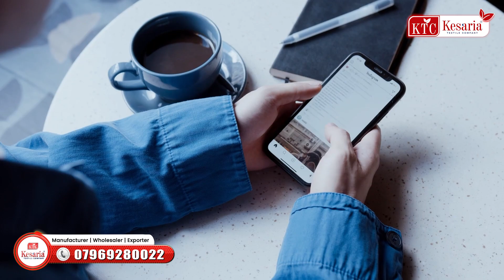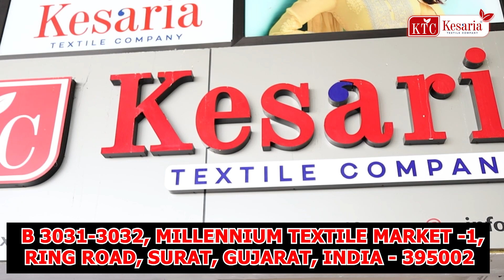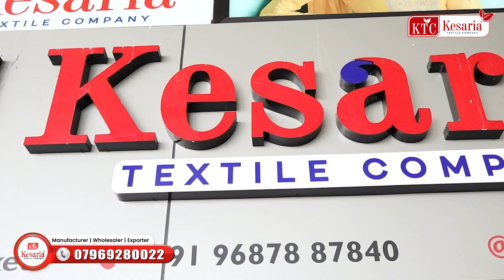હમણાં જ મેન્યુફેક્ચરર પાસેથી ડાયરેક્ટ ખરીદો અને પૈસા બચાવો | Saree Manufacturer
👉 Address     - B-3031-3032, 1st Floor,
                             Millennium Textile Market - 1,

Looking for the perfect saree? Look no further! At Kesaria textile, we bring you a wide range of exquisite sarees directly from the manufacturer, ensuring top-notch quality at unbeatable prices. 💃🛍️

Why pay more when you can buy directly from the source? Skip the middleman and enjoy significant savings on your saree purchases. With our vast collection of designs and fabrics, you're sure to find the ideal saree to suit your style and occasion. 💰💖

Experience the convenience of shopping online and the satisfaction of getting authentic products at affordable rates. 🎉✨

Don't miss out on this opportunity to get premium sarees at factory-direct prices. Browse through our collection today and make your purchases hassle-free. FashionForward SareeLove DirectFromManufacturer 🌟👗🛒